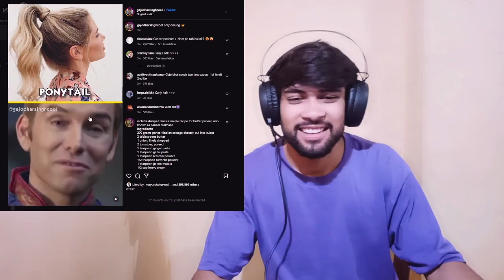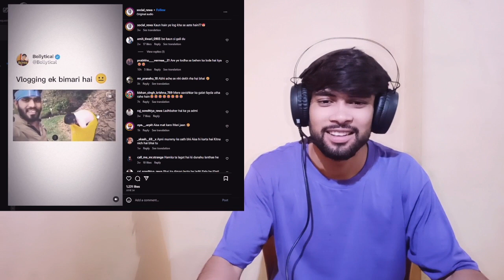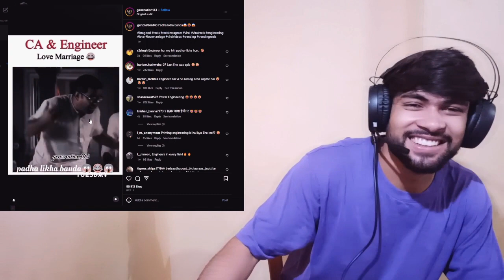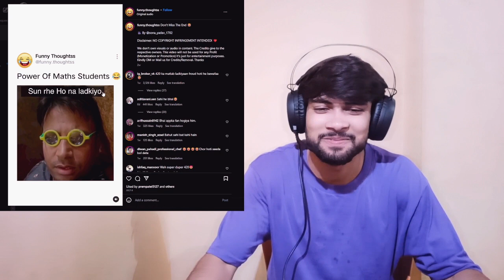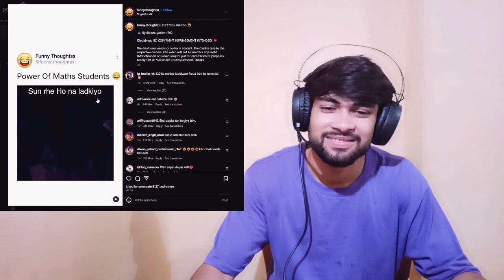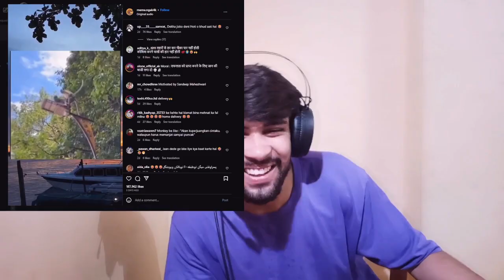Instagram memes | memes reaction